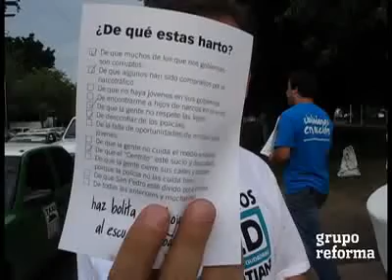Tatiana Clouthier manda colocar retretes en la del Valle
Con el proposito de que la ciudadanía desheche lo que no le parece, Tatiana Clouthier mandó poner un retrete en la del Valle